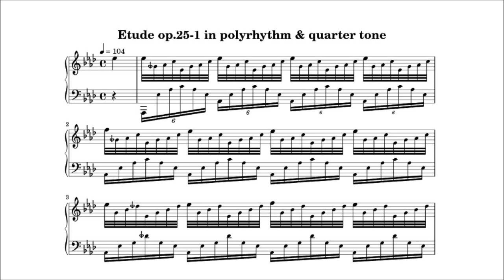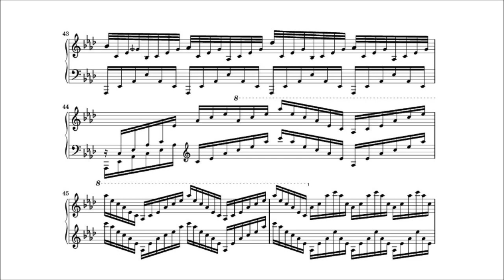四分音搭載の「エオリアンハープ」(Etude op.25-1 in 24EDO and polyrhythm, "Aeolian Harp" equipped with quarter tones)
ショパンのエチュード作品25-1「エオリアンハープ」をポリリズム化して四分音を組み込みました。
Etude op.25-1 is arranged in 24EDO and polyrhythm.